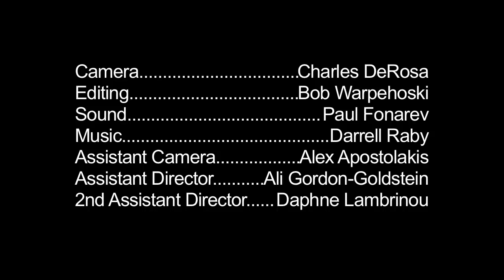Buffalo Bill's Famous Chicken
A guy meets his girlfriend's family. Tries not to get the hose again.